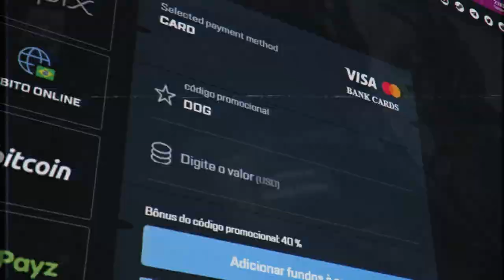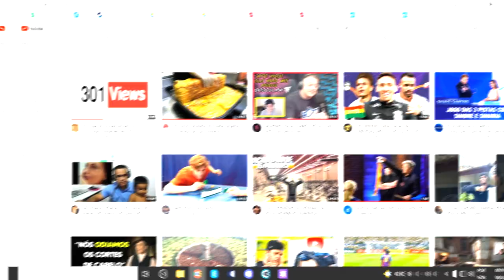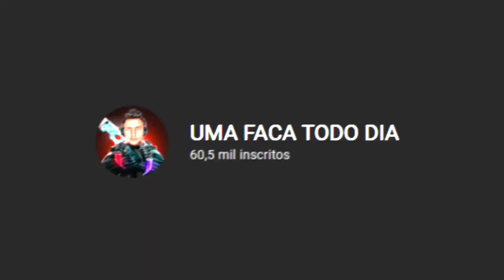Chegou, no meu inventário... A #1 CONTINENTAL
Eu pensava que ia passar um bom tempo sem comprar novas skins de CS:GO para o meu inventário, mas não consegui dizer não para essa skin...